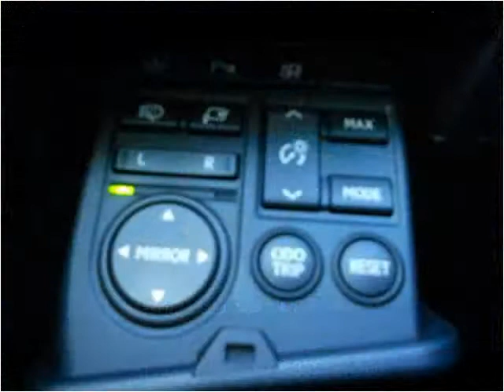2008 Lexus GS Used Cars Butler NJ